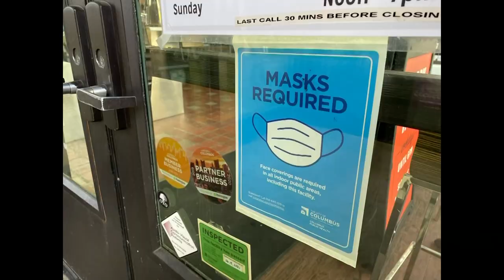Columbus restaurant owner says lifting mask mandate would be relief for staff who enforce it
Restaurant owner Kathleen Day says her customers have been loyal throughout the pandemic but the mask mandate has been a polarizing issue.